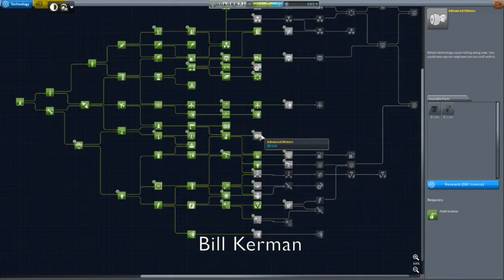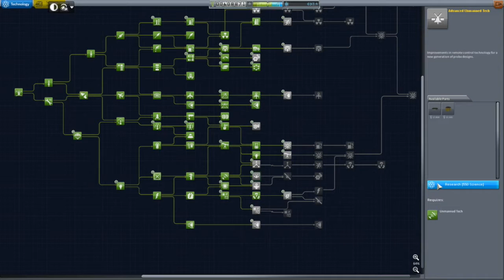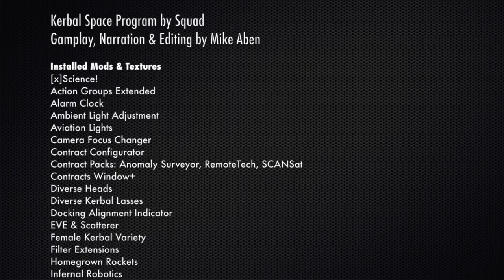KSP Career: Episode 99 - LKO Refit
Days 441 to 445: My recent wave of interplanetary launches concludes with Moho 2.  It's then time to refit my Kerbin system runabouts and set them off on their next missions.